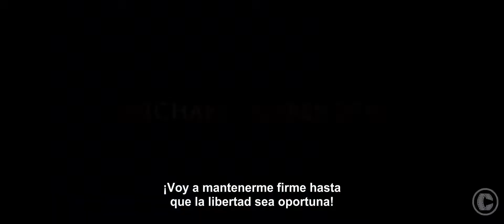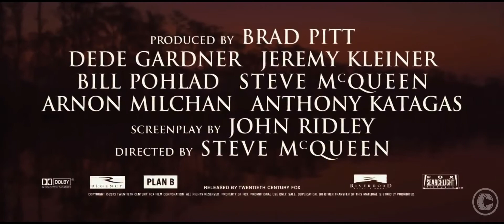Trailer de 12 años de esclavitud (subtitulado)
Trailer de la nueva película de Steve McQueen, protagonizada por Chiwetel Ejiofor, Michael Fassbender y Brad Pitt. Narra la dura y verdadera historia de Solomon Northup, un hombre negro secuestrado y vendido como esclavo antes de la Guerra Civil Americana.